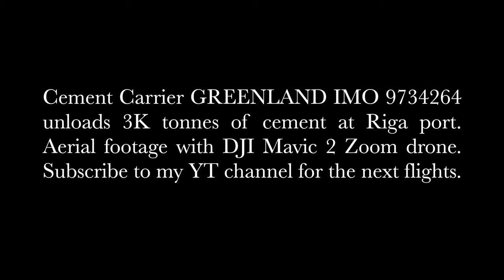Cement Carrier GREENLAND IMO 9734264 at Freeport of Riga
Cement Carrier GREENLAND IMO 9734264 unloads 3K tonnes of cement at Riga port. Aerial footage with DJI Mavic 2 Zoom drone.